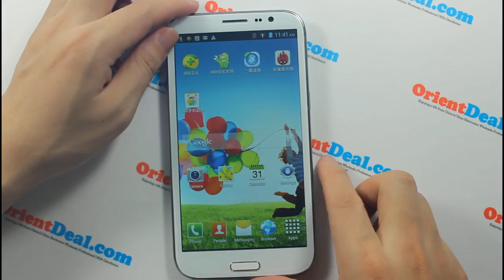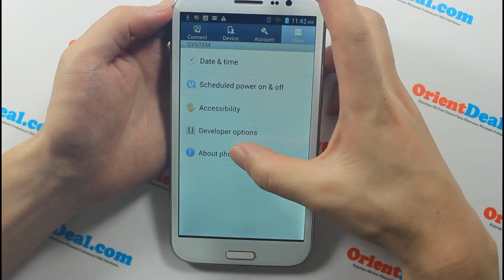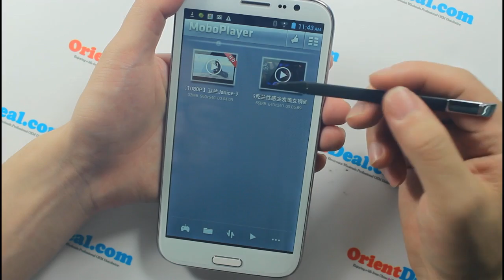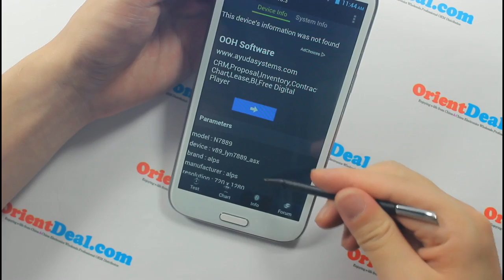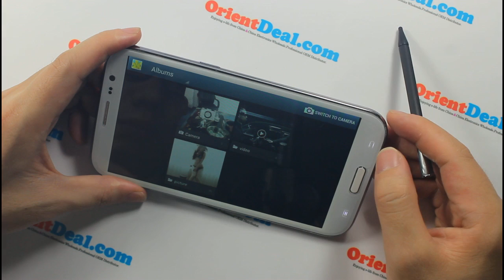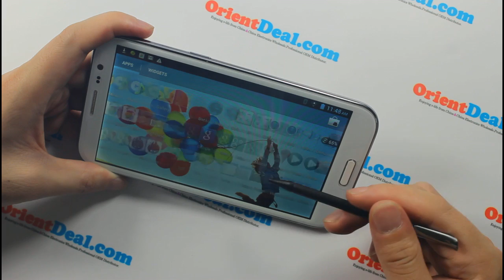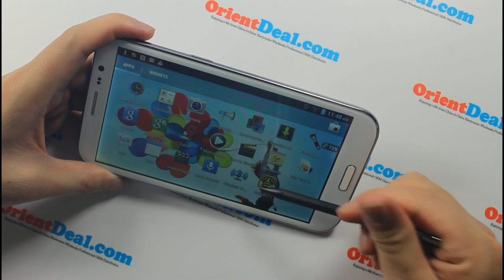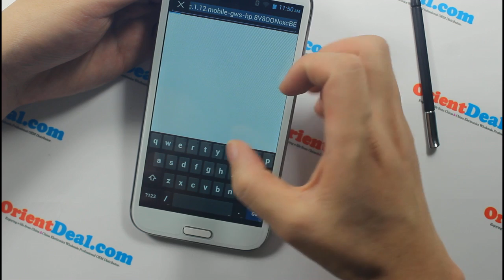6 inch Orient N6 Samsung Galaxy Note 3 Alternative - Galaxy Meta Clone? Samsung Galaxy Note 3 Clone?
6 inch Samsung Galaxy Note 3  Alternative  - Galaxy Meta Clone? Galaxy Note 3 Clone?
Orient N6 - 6 Inch Samsung Galaxy Note 3/Galaxy Mega Alternative - MTK6589 Quad Core Android 4.2.1 6 Inch 1280*720 HD IPS Screen 16GB 3G/GPS/Dual Sim Card
Galaxy Note 3 /Galaxy Mega /Note 3 Alternative  - Orient N6( with Touch Pen):Quad Core MTK6589 1.2GHz 1GB RAM 6.0 HD IPS Screen Smart Phone Android 4.2.1 3G GPS.

The Orient N6 MTK6589 Quad Core Android 4.2.1 Smartphone is an absolute Snow White beauty with its pure and inimitable glimpse. At a wide 6.0 inch IPS 1280*720px big screen, the Orient N6 MTK6589 Quad Core gives you complete glee of surfing the net and interacting with your phone so much more amusing. It runs a MTK 6589 Quad core processor and the latest Jelly Bean Android 4.2.1 Operating System that gives you what we call the latest evolution you can now enjoy easy multitasking, rich notifications and deep interactivity all with just one phone. Get your hands on this wonder and you won't be disappointed. An amazing product!

2G: GSM 850/900/1800/1900 MHz
3G: WCDMA 850/2100 MHz
        OrientPhone N6 Compare with Samsung Galaxy Mega 6.3，Samsung Galaxy Mega 5.8
    OrientPhone N6
         Price 249$
     Samsung Galaxy Mega 6.3
  Samsung Galaxy Mega 5.8
OS .: 4.2.1 Android Jelly Bean.
Display : 6.0 inch TFT with resolution 1280 x 720 pixels.
SoC : dual-core 1.7 GHz
RAM : 1.0 GB.
Internal Storage : 16GB expandable to 64 GB via microSD.
Camera : 12.6 megapixel primary and 8 megapixel secondary.
Connectivity : HSPA, LTE, GPS, GLONASS.
Battery : 2600 mAh*2
Dimensions : 167.6 x 88 x 8 mm.
Net Weight : 200 grams.
OS .: 4.2.2 Android Jelly Bean.
Display : 6.3 inch TFT with resolution 1280 x 720 pixels.
RAM : 1.5 GB.
Internal Storage : 8 or 16 GB expandable to 64 GB via microSD.
Camera : 8 megapixel primary and 1.9 megapixel secondary.
Battery : 3200 mAh.
Weight : 199 grams.
SO .: 4.2.2 Android Jelly Bean.
Display : 5.8 inch TFT with resolution 960 x 540 pixels.
SoC : dual-core 1.4 GHz
RAM : 1.5 GB.
Internal storage : 8 GB via microSD up to 64 GB.
Battery : 2600 mAh.
Dimensions : 162.6 x 82.4 x 9 mm.
Weight : 182 grams.

Features

Android 4.2.1
6.0 Inch Screen
1280x720 Screen Resolution
1.2GHz Quad Core MTK6589 CPU
1GB RAM
12.6 Mega Back Pixel Camera +8.0 Front Camera
Bluetooth
Specifications
General

OS version: Android 4.2.1
CPU: MTK 6589
Processor Speed: 1.2GHz Quad Core
RAM: 1GB
Wi-Fi: 802.11 b/g/n
2G: GSM 850/900/1800/1900 MHz
3G: WCDMA 850/2100 MHz
Bluetooth
GPS
Google Play
Adobe Flash
Portable Wi-Fi Hotspot (3G Tethering)
12.6 Megapixel Rear Camera + 8.0 Megapixel Front-Facing Camera
Battery Size: 2600mAh
Usage Time: 4 Hours
Battery Standby: 72 Hours
Display

Display Size: 6.0 Inch IPS
Display Resolution: 1280x720
5 Point Multi Touch Display
Memory

Internal: 16GB
Micro SD Card Slot Supports up to 32GB
Media Formats:

Video: MIDI, WMV, ASF, MP4, 3GP, 3G2, M4V, AVI
Audio: AAC, AAC+, EAAC+, WAV, MP3
Picture: JPG
eBook: PDF, TXT
Ports

2 SIM Card Slots
3.5mm Audio Out Port
Mic
Speaker

Sensors

Proximity Sensor
Accelerometer Sensor
Gravity Sensor
Light Sensor
product Net weight: 160g
Weight/dimension is for the main item of this boxed product, to help you compare product sizes before buying: please do not base your shipping calculations on this price - shipping prices depend on your cart contents, shipping destination, and shipping method: please use the checkout to select options and preview shipping price for your total order.

Product Notes

The Android OS version on this device cannot be upgraded or flashed and any attempts to modify the default OS will void the warranty. As a wholesaler, Orientdeal provides no software support, advice, or training regarding the Android operating system and software.

Package Contents

2 x 2600 mAh Batteries
1 x Earphone
1 x Data Cable
1 x Charger
1 x Smart Phone
1 x Capacitance Pen
1 x Back Case
1 x Leather Flip Cover
1 x User Manual (English)